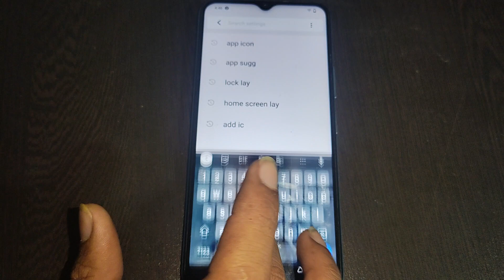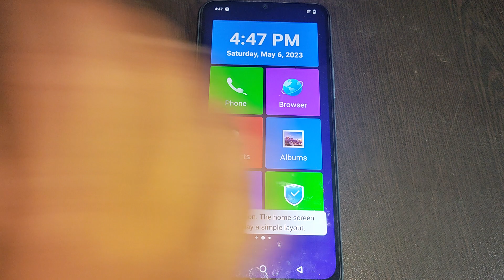Vivo Y21G simple mode, Vivo Y21G me simple mode on off kaise kare